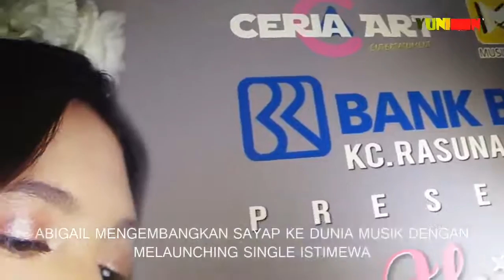ABIGAIL AJAK SETIAP ORANG LEBIH MENSYUKURI HIDUP DENGAN SINGLE PERDANANYA ISITIMEWA